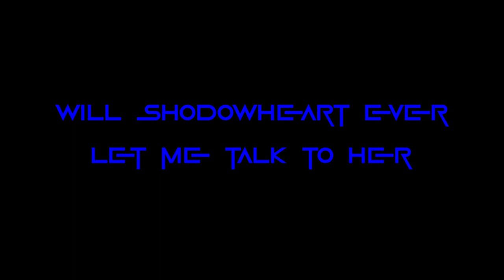Let the Suffering begin! w/ @AlphaAlex8821 | Baldur's Gate 3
HE STOLE HER FROM ME!!! How she get a restraining order like that? i didn't even know those were in the game!

TitanAlex: @alphaalex8821